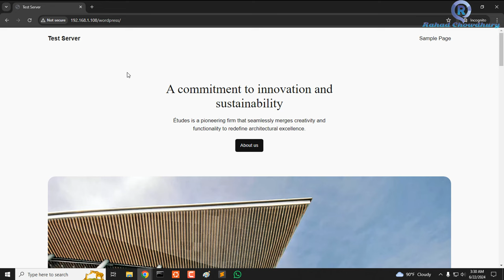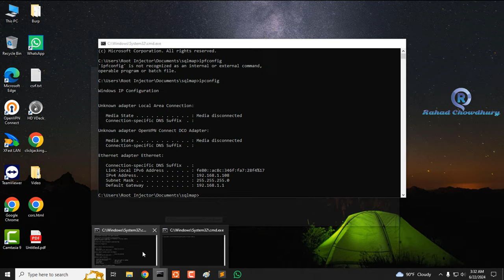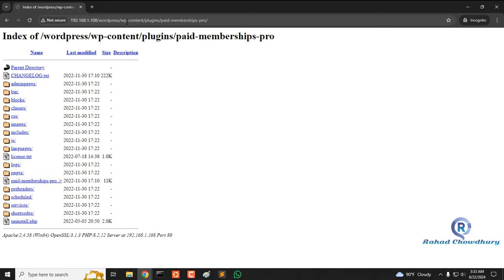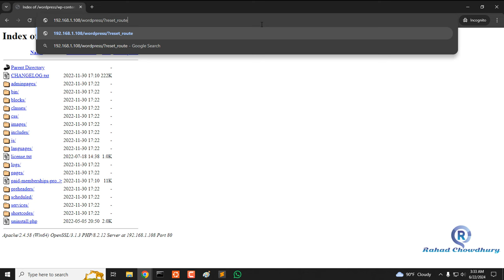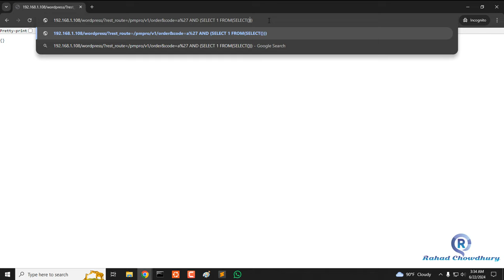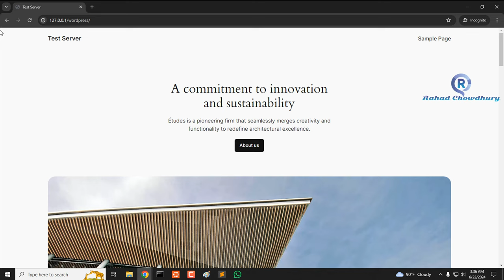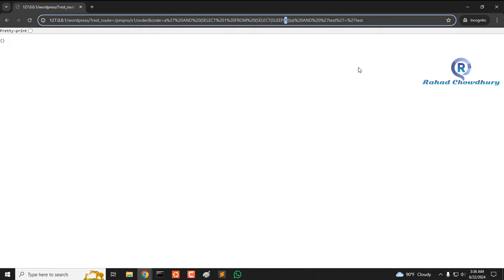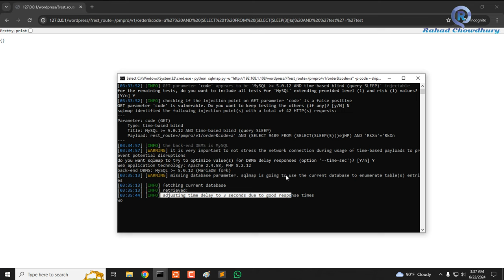Critical WordPress Plugin Flaw | Paid Memberships Pro v2.9.8 Vulnerability Risk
Critical WordPress Plugin Flaw | Paid Memberships Pro v2.9.8 Vulnerability Risk | Rahad Chowdhury

Hello Friends!
In this video, we’ll discuss the importance of securing your WordPress site, particularly when using plugins like Paid Memberships Pro. We’ll explore best practices for safeguarding your site from common security issues and ensuring that sensitive information remains protected. Learn how to implement effective security measures to keep your WordPress site safe and resilient against potential threats.

Affected Version:
Paid Memberships Pro v2.9.8

=== Chapters ===
0:00 - Disclaimer
0:06 - Plugin Check
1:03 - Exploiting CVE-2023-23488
2:07 - Exploiting Vulnerability Using SQLMap
4:42 - Manually Vulnerability
7:20 - End Screen

WordPress security
Paid Memberships Pro vulnerability
WordPress plugin security
WordPress Plugin Vulnerability
WordPress Security Flaw
Paid Memberships Pro Exploit
WordPress Plugin exploit
SQL Injection Risk
Cybersecurity
Web development
Website security
Web vulnerabilities
WordPress site protection
Website plugin vulnerabilities
Web application security
Cybersecurity tips
Website vulnerabilities
WordPress plugin security
SQL injection prevention
Ethical hacking
Website hacking tutorial